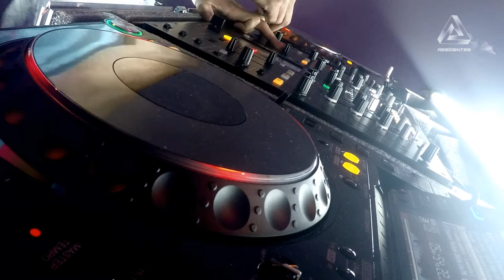RTN - RESIDENTES - Daniel Marquez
Residentes es el primer programa de música electrónica de Neuquén producido por Radio y Televisión del Neuquén.
En cada programa, un DJ toca un set de su autoría en nuestros estudios.
DJ Residente: Daniel Marquez